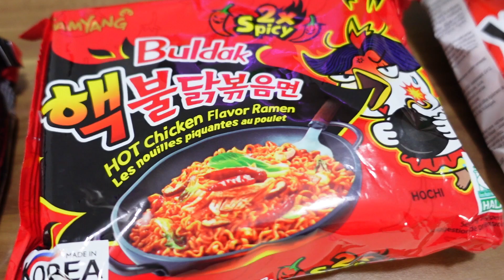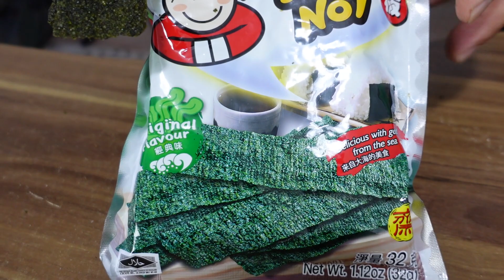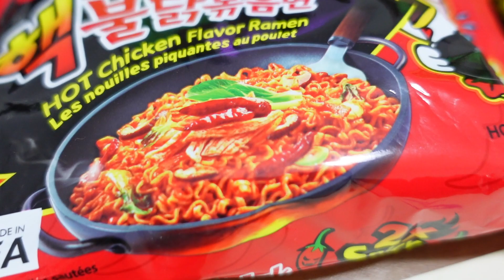تست نودل هایی که از مغازه چینی ها خریدیم | بهار اشکش در اومد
تست مودل وچند خوراکی که از مغازه چینی ها خریده بودیم انجام دادیم

تست تندترین نودلها
تست ترفندهای تیک تاک
چالش با مجازات
چالش با چرخه شانس
چالش با چرخه گردون
اسلایم کهکشانی
اسلایم شفاف
اسلایم هالووینی
واتر اسلایم
ولاگ
ولاگر
یوتبر ایرانی
بوراکس
روبلاکس
بازی های اینترنتی
خرید اینترنتی
خرید وبازدید از مغازه چینی ها
تست خوراکی
چالش ۲۴ ساعته
چالش ۲۴ ساعت در هتل
چالش ۲۴ ساعت در طبیعت
چالش ۲۴ ساعت در وان حموم
چالش ۲۴ ساعت در ماشین
ساخت اسلایم
طرزتهیه اسلایم
ساخت فیجت
پاپت
اسکوشی
نرمالو
آنباکسینگ